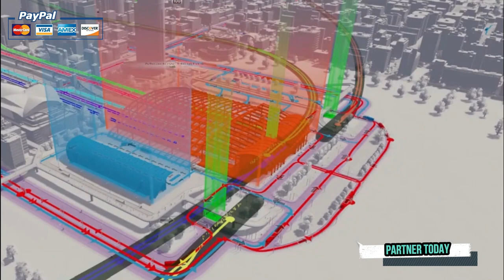MESSAGE: GRACE BREAKS PROTOCOLS | PROPHET ANDRIES | APOSTLE JB MAKANANISA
GRACE BREAKS PROTOCOLS

Enjoy this REPLAY from the Charis USA Tour 2019 Houston Branch.

No matter the situation when the Grace of Jesus Christ comes he will ask you a simple question "What do you want.." and break whatever protocol that has been in your way for you to receive your miracle!